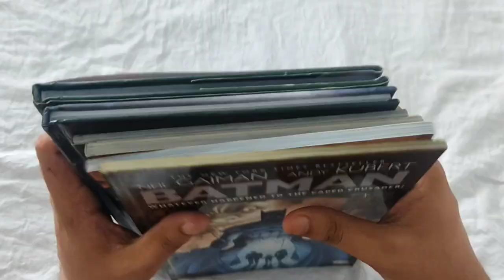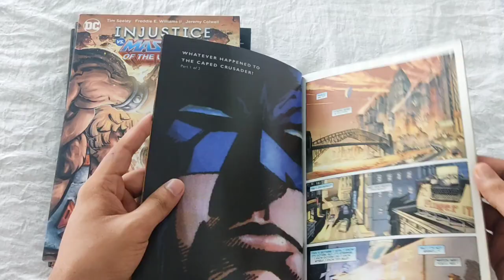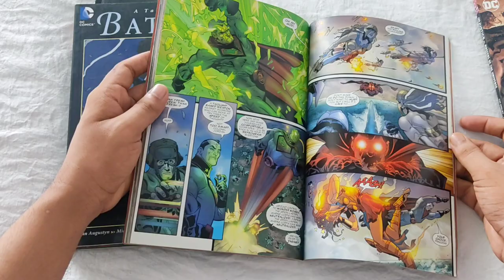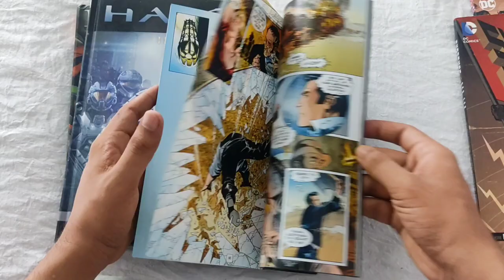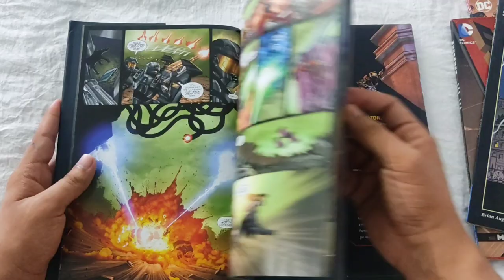Unboxing DC, Marvel, Dark Horse Comics | Batman | Superman | Halo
Unboxing Batman: Whatever Happened to the Caped Crusader | Batman: Gotham by Gaslight | Superman Red Son | Injustice vs Masters of the Universe | Halo Initiation | Halo Bloodline.

Musician: @iksonmusic